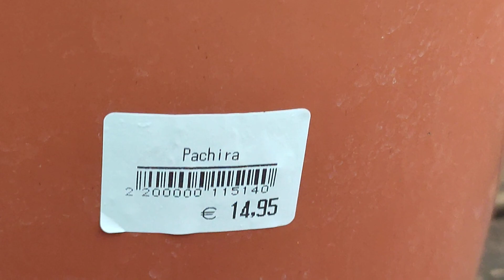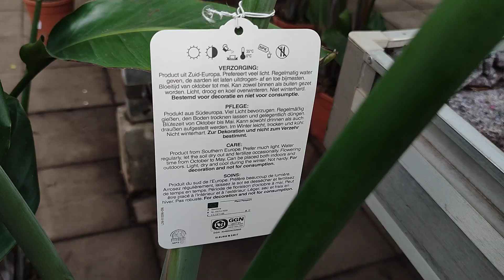Кокосовая пальма!В голландском магазине завоз- множество декоративных нецветущих растений для дома!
Здравствуйте😃
Рада представить в своем видео множество декоративных нецветущих растений, которые могут украсит ваш дом и создать в нем особую ауру!

Стрелиция августа#
видырипсалиса#
флебодиум#
фикусы#
суккулент